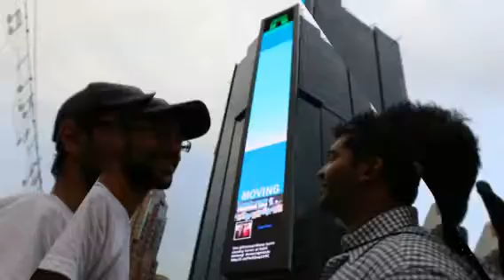Moving Minds 2 (Created